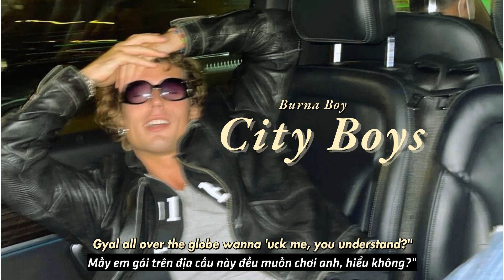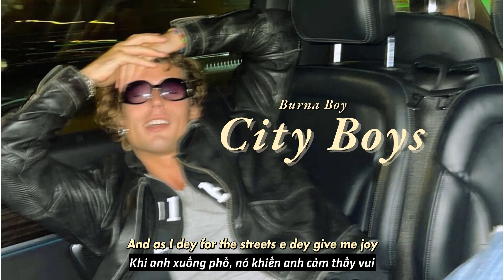Vietsub | City Boys - Burna Boy | Lyrics Video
Vietsub | City Boys - Burna Boy | Lyrics:

[Intro: J Hus]
Ayo, I'm not even gonna lie
I used to call myself a ugly yute, but I'm not even a ugly yute
I'm a sexy yute, you understand?
Gyal all over the globe wanna 'uck me, you understand?

Girls inna my crib
Zero Snapchat, zero Instagram posting (Yeah)
Fuck up the vibe, my dick
Start fallin' like London Bridge
I don't care if I saw you in a magazine (I-I)
Or if you're on TV, that one don't mean nothin' to me
Don't need a shy ho (I-I), baby, I need a freak
Lick it like ice cream
As if you mean to be disgusting (I-I), it's nothin', o
Chop my bana, once I halla
Then no stoppin', o (I-I), go shoppin', o
Fuck that (Yeah), shh (Yeah)

[Chorus: Burna Boy]
Mi'o fa'gbo lo rado
BRKFST mo n fa o
Mi'o dẹ ni mu Jekonmo
Azul and Champagne ni ma mu o
I gеt girls from the ghetto
Get girls from uptown
That's thе life of a city boy
Ah-ah-ah

[Post-Chorus: Burna Boy]
O yẹ kẹ (Yeah), da mọ
O yẹ kẹ, jẹ lọ
O yẹ kẹ (Yeah), jọwọ o (Ayy)
O yẹ kẹ, ah, o yẹ kẹ, eh
O yẹ kẹ

Ma ma ṣe bakan bakan
Make me dey start to dey para gan
Start to dey holla gan
'Cause you know say my people dey kala gan
Ogun l'oma pa wọn (I-I)
As they're hatin' on us, make we manya more
Don be my father's son (I-I)
'Cause you know say I come from Port Harcourt (Yeah)
Dance Rahman Jago (I-I)
Start to dey dance am like I do
Koni tan l'apo (I-I)
I go show you sey pounds and dollar po
'Cause I be city boy (I-I)
And as I dey for the streets e dey give me joy
Lamborghini boy (I-I)
Put diamonds on Jesus and I'm not religious, o da na

[Chorus: Burna Boy]
Mi o de ni mu Jekonmo
I getti girls from the ghetto
That's the life of a city boy
Ah, ah, ah
[Post-Chorus: Burna Boy]
O yẹ kẹ

[Outro: J Hus]
Ayo (I-I), I'm not even gonna lie
I used to call myself a ugly yute, but I'm not even a ugly yute (I-I)
Gyal all over the globe wanna 'uck me, you understand? (I-I)